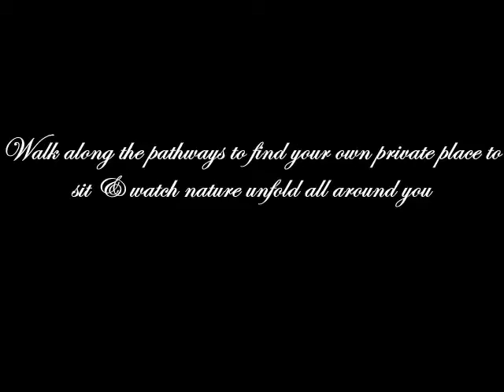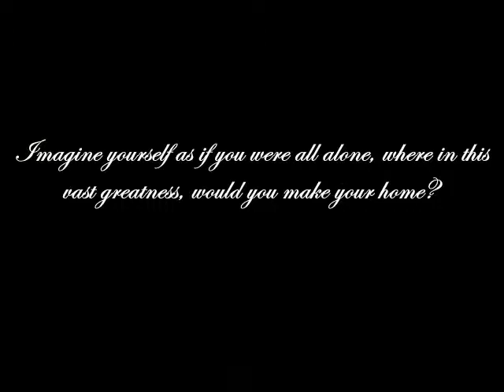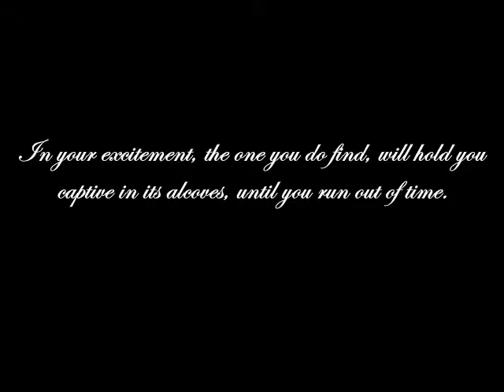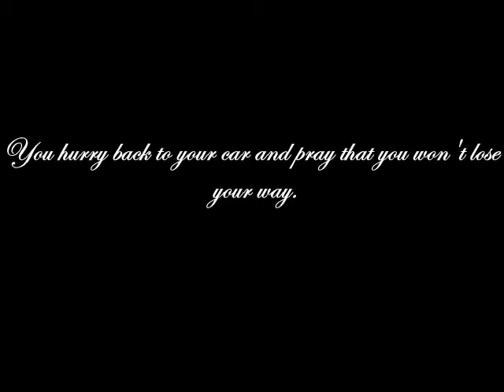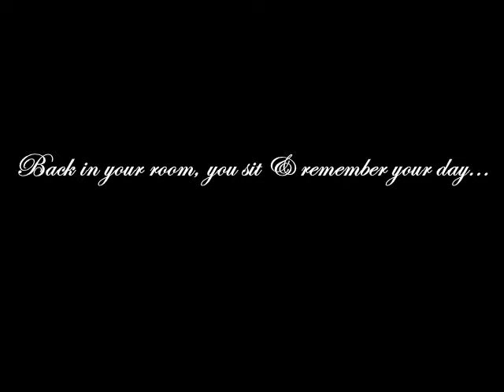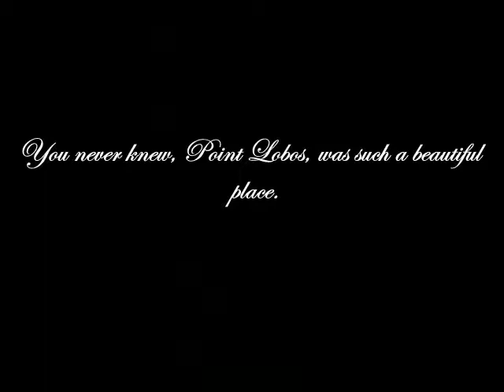"My Secret Place, Everyone Should See" Point Lobos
A montage of photos that I took while driving along HWY 1 in California & I came upon Point Lobos State Reserve.  Set to Mozart's "Adante" (Piano Concerto No.21)